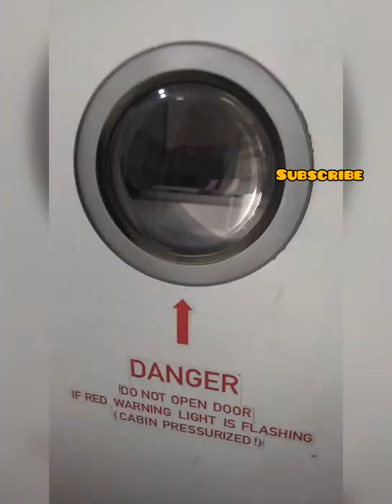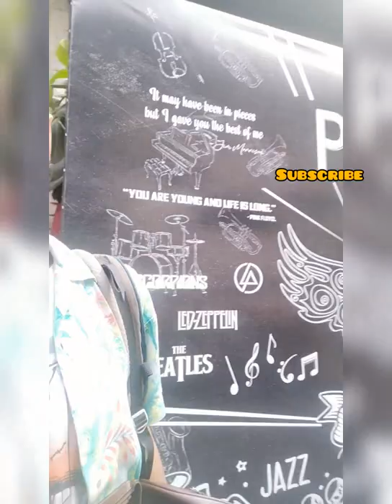My first flight || Maeri by Palash sen himself || Mumbai ki gediyan || Guitar vala vlogger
We went to Mumbai last month for a battle of bands.
met amazing artists like Palash sen, under ground authority shloka and many other. Had an amazing experience ❤️